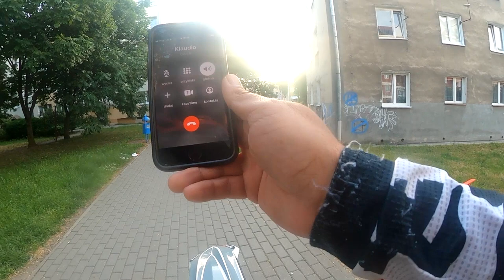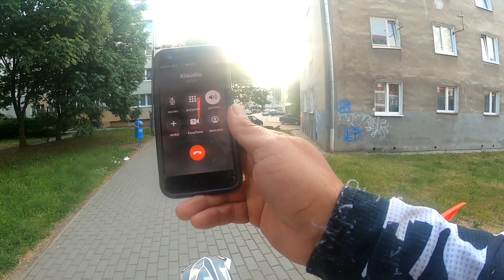SPRZEDAJEMY RAPTORA ZA 40 KOŁA !!!